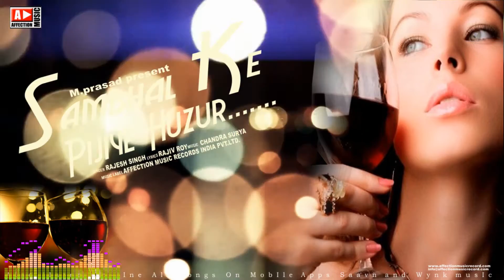Sharabi : Sambhal Ke Pijiye Huzur Ke Sharab Hai Ye | Sharabi Song | NewSong |Affection Music Records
Listen to the full song "Sambhal Ke Pijiye Huzur Ke Sharab Hai Ye" and immerse yourself in its melodious tunes. This soulful track is sure to capture your heart with its enchanting lyrics and captivating music. Don't miss out on this musical masterpiece!

Song: Sambhal Ke Pijiye Huzur
Album: Sambhal Ke Pijiye
Singer: Rajesh Singh
Music Director: Chandra Surya
Lyricist : Rajiv Roy
Music Label : Affection Music Records
Caller Tune (CRBT CODES)
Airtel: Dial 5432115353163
Aircel SMS : DTspace 3906030 to 53000
Vodafone SMS: CT space 7475182 to 56789
Idea: SMS DT space 7475182 to 55456.
☛© All copyrights reserved to Affection Music Records